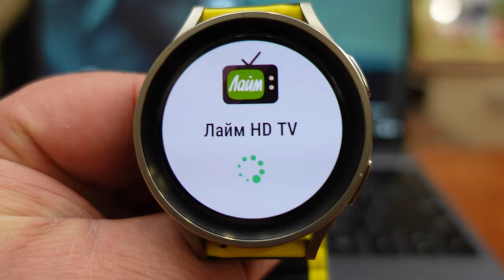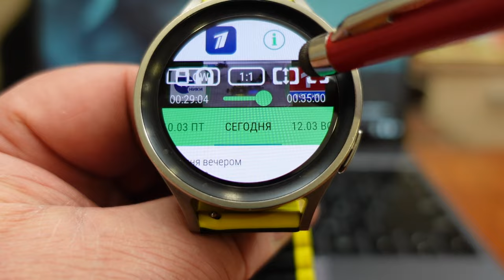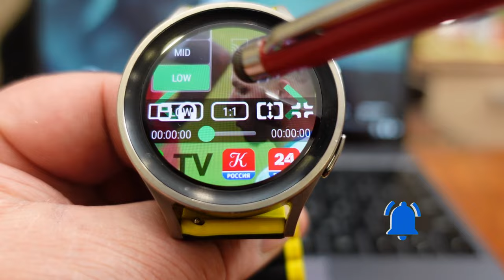Полноформатное HD TV на Galaxy Watch 5, Watch 4 и часах на Wear OS